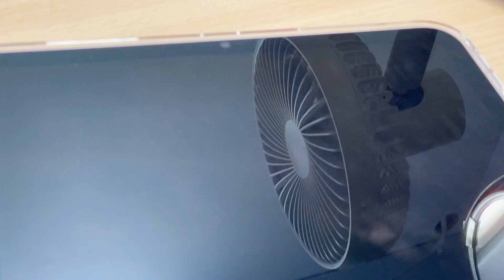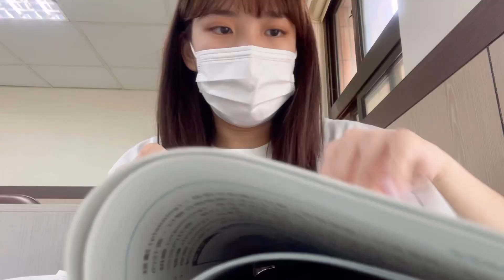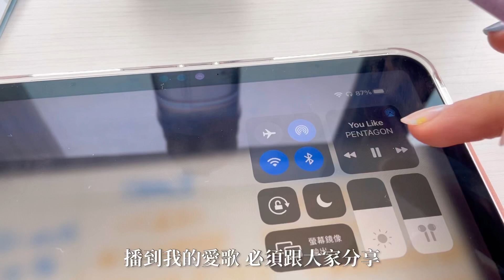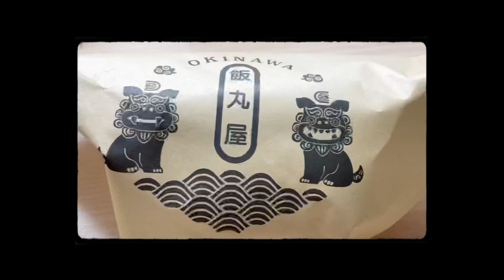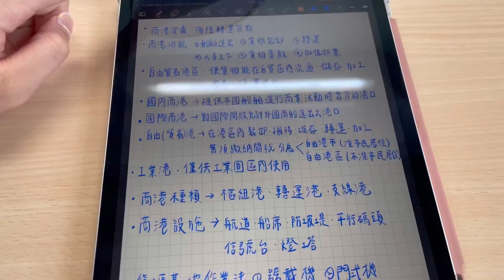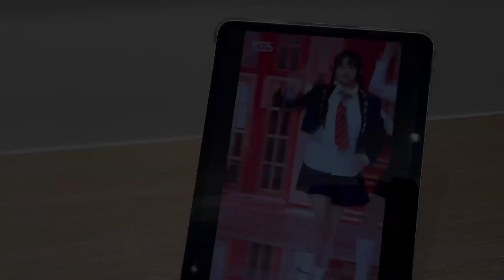Weekly Vlog | 大學期中考週的生活碎片📖🎀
記得調整畫質享有更好的觀影體驗💖